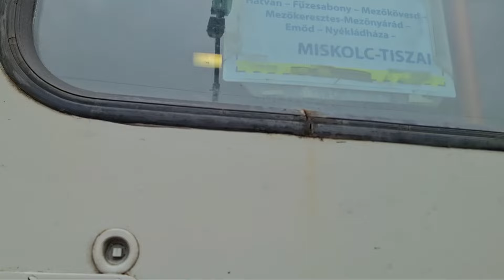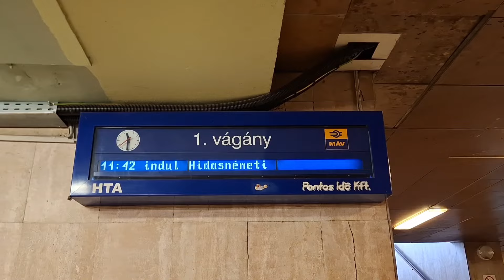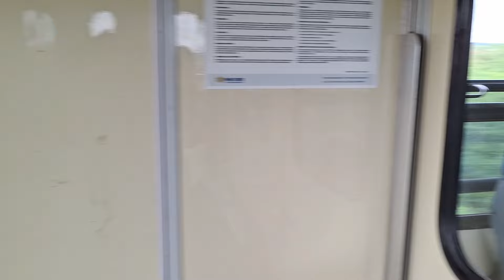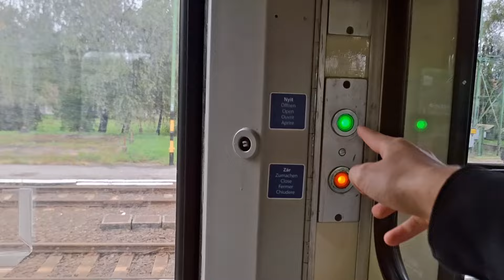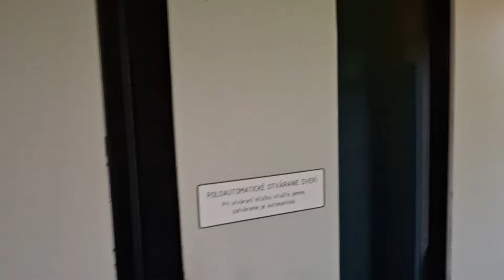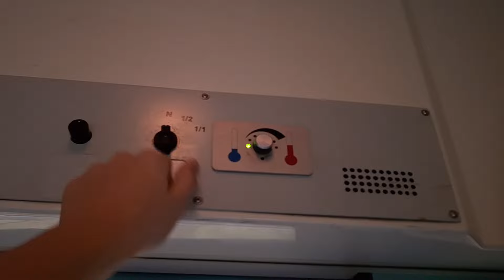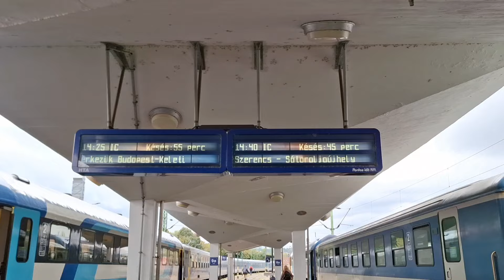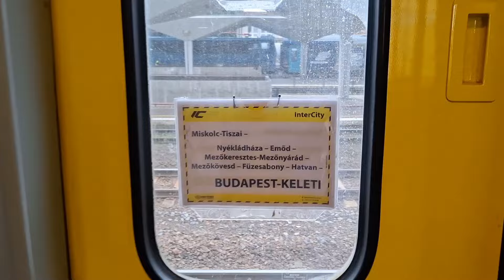STATISZTIKÁK MUTATTÁK KI, de mi nem ezt tapasztaltuk... (szerencsére) #90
🪙 Ez a videó a Lakatosszaki támogatásával jöhetett létre! 🪙
Dobjatok egy követést a Facebook oldalukra:

Track Name.

Fejezetek:
00:00-03:23 Kezdődik az utazás...
03:23-05:31 Életképek a vágányzárról
05:31-18:22 "A legveszélyesebb"
18:22-27:46 Rengeteg érdekesség...
27:46-33:41 Minden videóm tartalmazza...